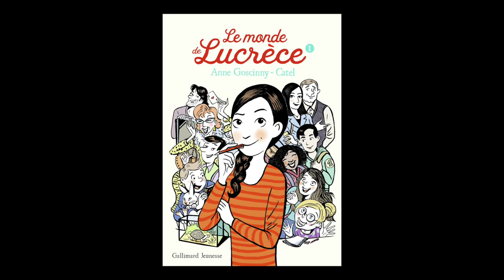Catel & Anne Goscinny - Le monde de Lucrèce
Catel & Anne Goscinny vous présentent leur ouvrage "Le monde de Lucrèce" aux éditions Gallimard Jeunesse. Rentrée littéraire jeunesse automne 2018.